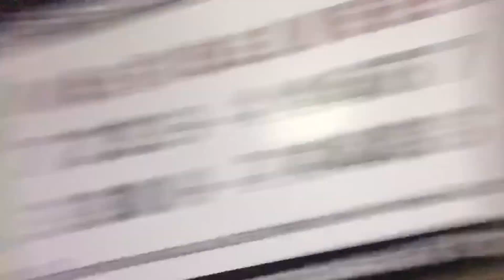College Tour w/ friends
This vlog shows mostly what happened in between the actual tour itself hehe. Super late upload kase nung April 15, 2024 pa yung tour. Naging busy kase sa acads and thesis eh, pero here we are. Sana ma-enjoy natin :)